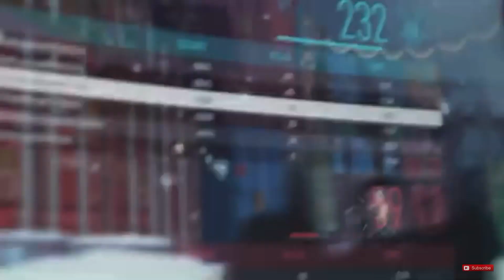Woowop roasted DDG while he was playing the game with Halle Bailey 😂😂😂❤️❤️❤️